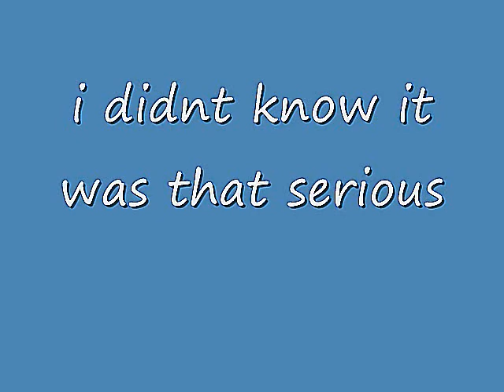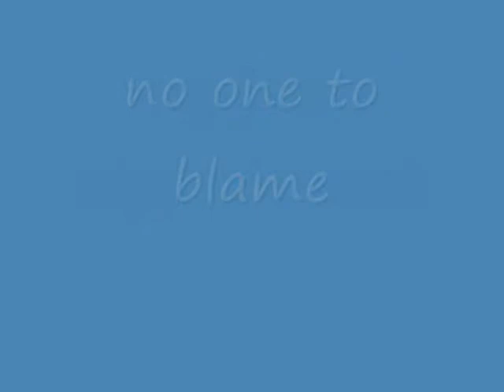cp oops i farted again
oops i farted again!! sorry my camarea died so i had to use alot of words. it was so much fun making it. i love the song soo much